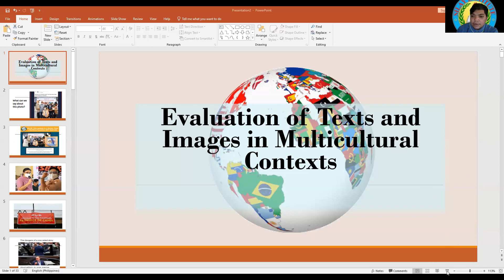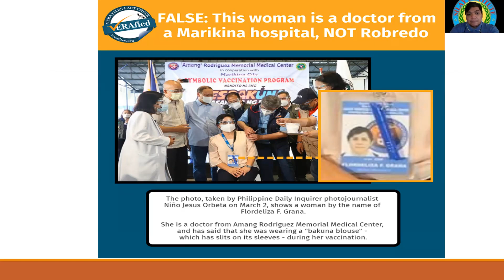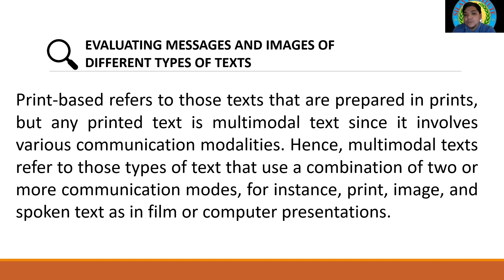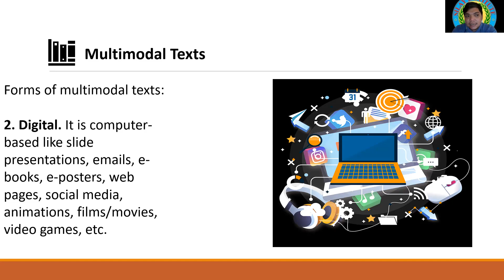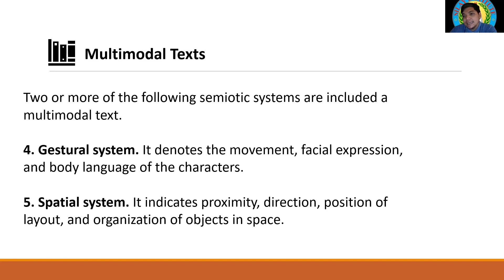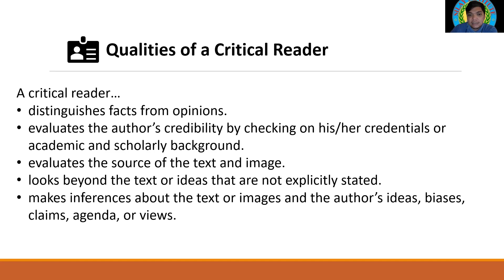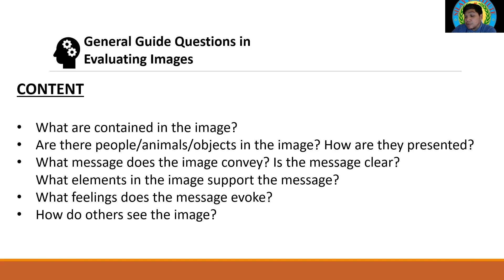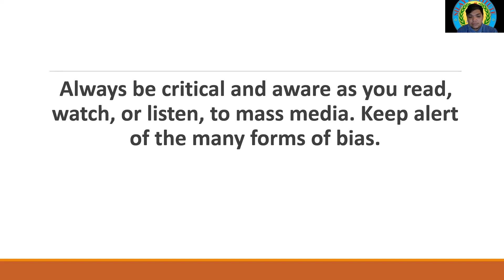Evaluation of Text and Images in Multicultural Context